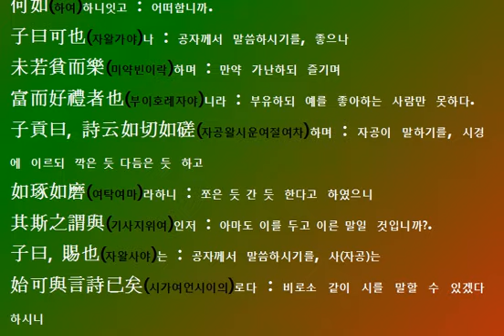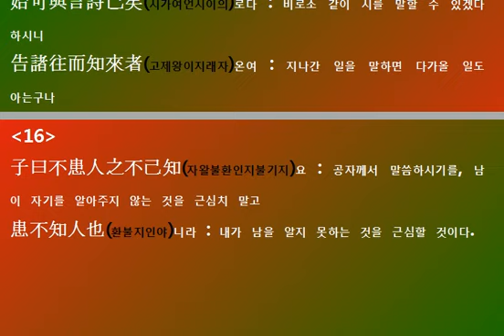논어 중국인의 성경 01 학이편